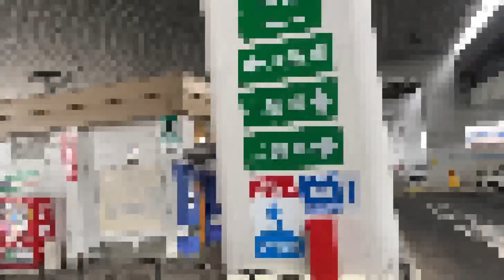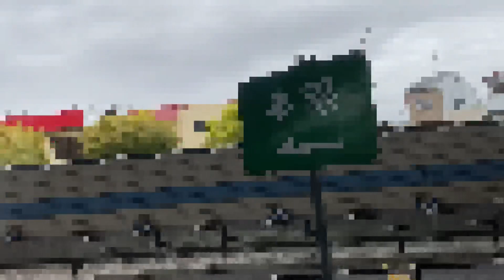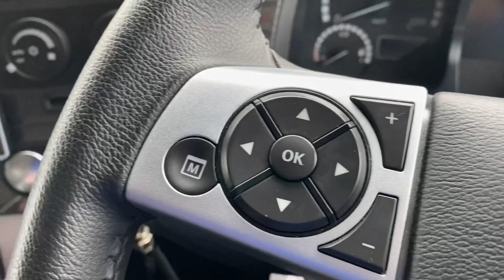【停められない】関西魔のパーキングエリア！大型トラック運転手！満車！阪神高速道路！休憩できない実態！コロナ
こんにちわ倉敷のYouTuber
ちゃんけブログちゃんけです。
このチャンネルは私が
大型トラックの日常仕事動画！
岡山倉敷の遊び場所！
家でお酒飲んだり！
倉敷の飲食店の紹介！

FM倉敷　メディアにも出演！

大募集です！

仕事依頼 その他ご連絡はこちらまで
お気軽にご連絡よろしくお願いします！